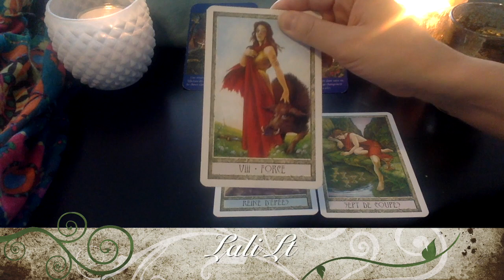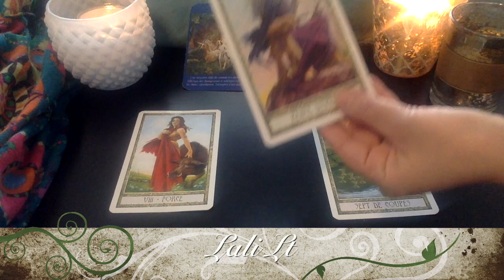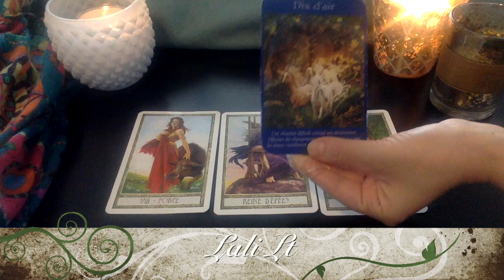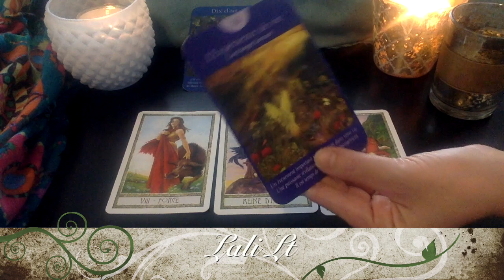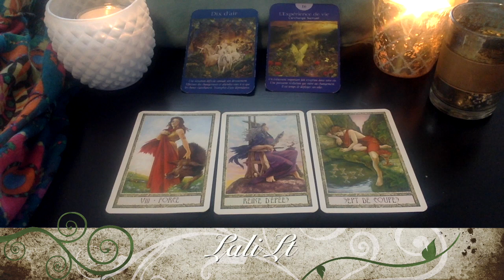Bélier Tirage Energétique Semaine 6 au 12 Mars 2017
Page Facebook Lali Lt : carte du jour du lundi au dimanche, concours et bien plus encore...